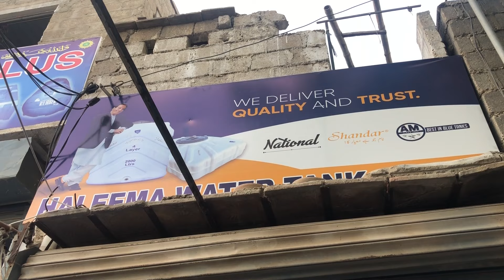Water Tanki l Plastic Tanki l Pani Tanki l Godhra New Karachi l Tanki New Rate l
Tanki Market Godhra New Karachi